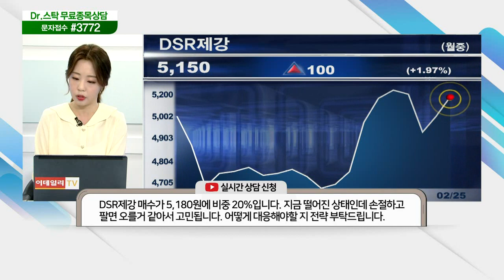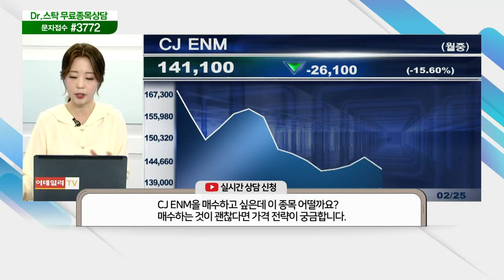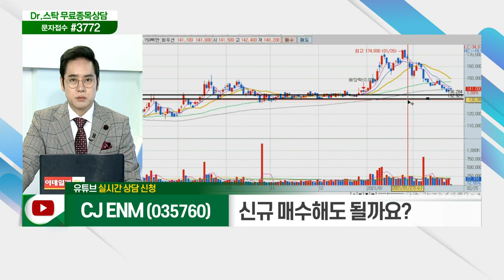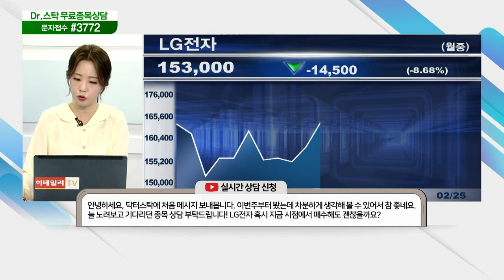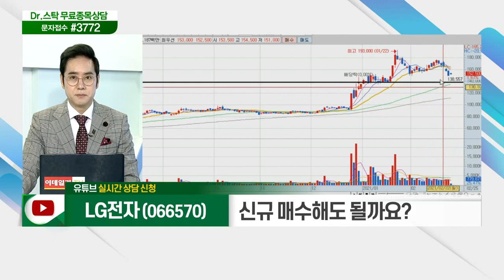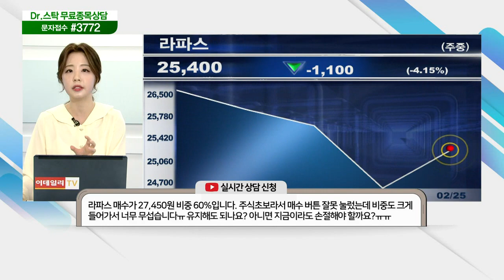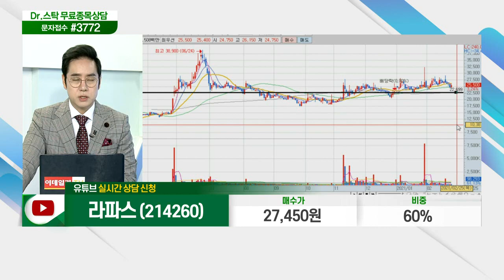코웨이,현대모비스,DSR제강,CJ ENM,디와이,대우조선해양,알서포트,넷마블,광동제약,브이원텍,에스엠코어,LG전자,삼성SDI,해성산업,디알젬,라파스_닥터의 처방전 (20210225